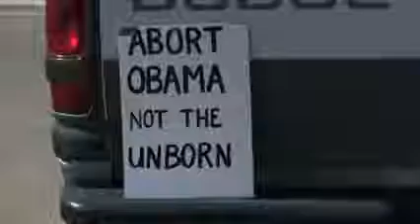Driver Gets Pulled Over By Police For An Anti-Obama Sign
Oklahoma City motorist Chip Harrison was pulled over by police who confiscated a sign from his car and told him they could construe it as a threat against President Obama.